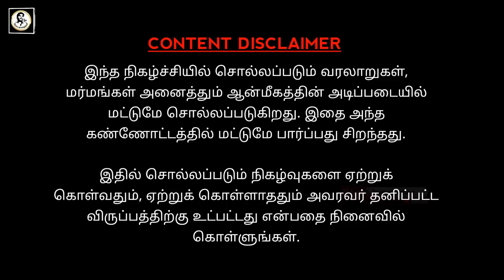Mystery of Chottanikkarai Amman | சோட்டானிக்கரை அம்மன் மர்ம ரகசியங்கள் | Shiva's Investigation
In this video about the Chottanikkarai Amman History in Tamil | Chottanikkara Amma in Tamil | Chottanikkarai Bagavathi Amman Tamil